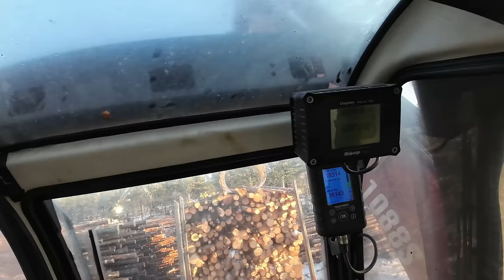SAIVOMUOTKASTA KEIKKA JA VÄHÄN MAANSIIRTO HOMMIA